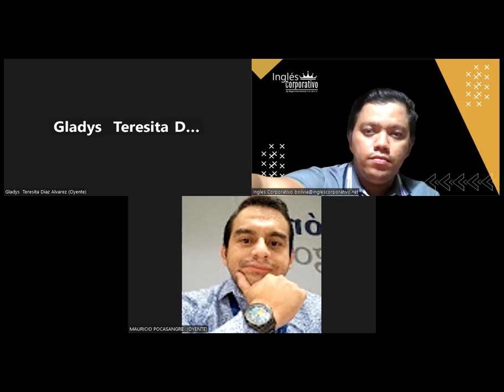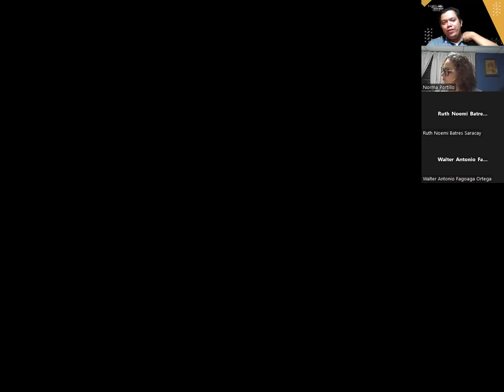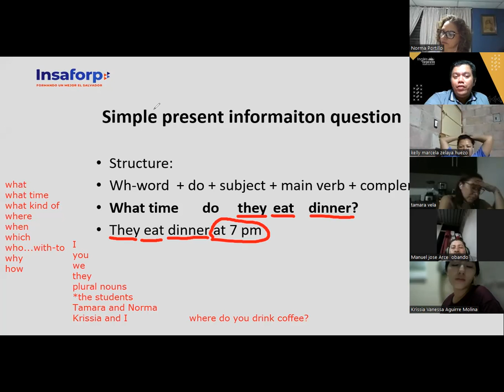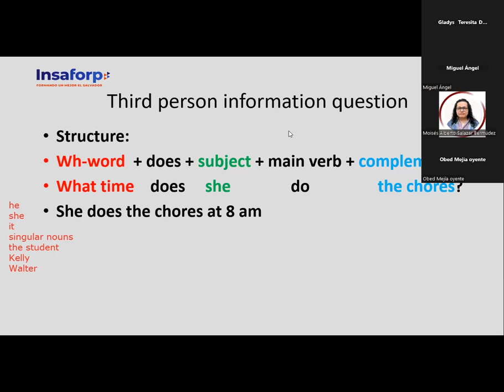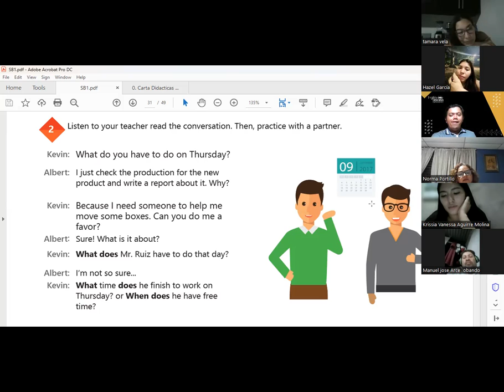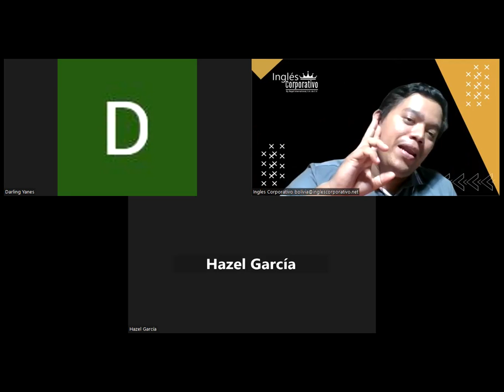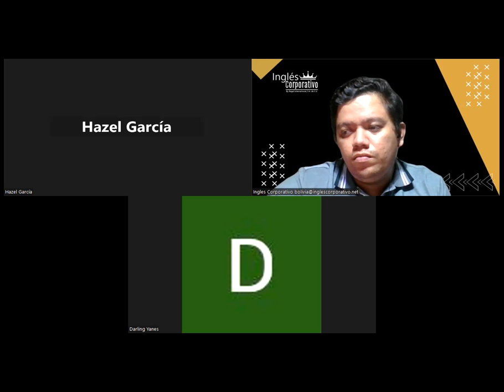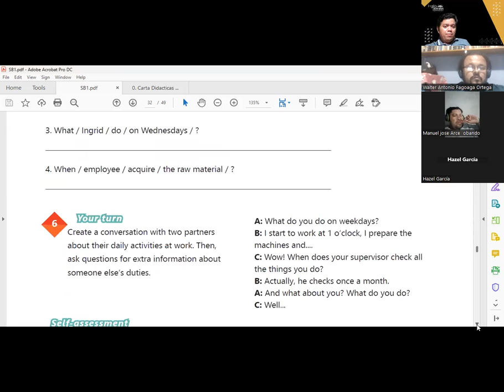Sesion 12-14-08-2023-29750-8048-0121/2023-Hernandez-How to use simple present information questions